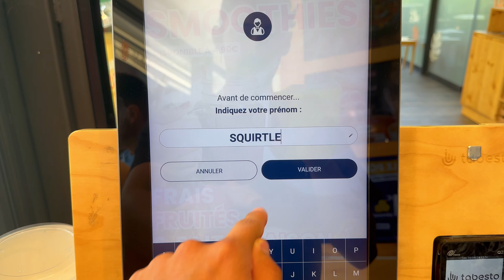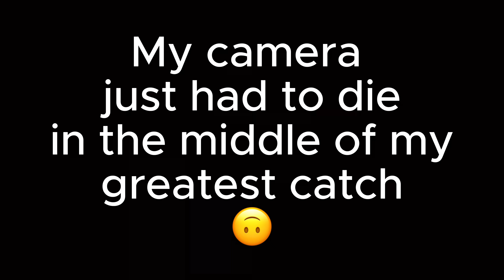South Of France Vlog | Marseille & Allos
I decided to take a last minute trip to France and spend 3 weeks with the fam in Marseille, Check out the whole video and join us on our 3 week trip in France! Get Ready For More Travel Vlogs!